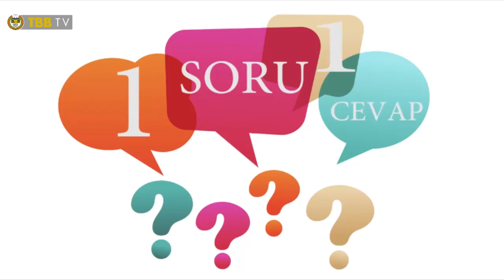AV. ŞEREF KISACIK - YÖNETİCİ NASIL SEÇİLİR, KİMLER YÖNETİCİ OLABİLİR?